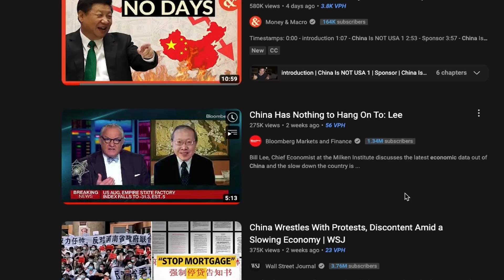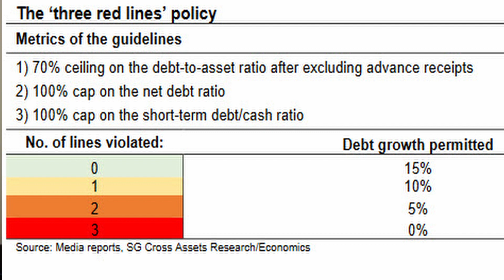China Economy To Collapse | No Way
In this video, you will hear my views on why I think there is no way that China’s economy is actually going to collapse.

It's a trending topic in the news and there are some prevalent issues, but I still think that with timely intervention there are ways to avoid a catastrophic economic collapse like the US experienced in 2008.

Don’t discount the monopoly and control the Chinese government has over its own economy and quick policy decisions that can loosen or tighten lending rates and covid regulations.

In order for China’s economy to collapse, the policymakers would have to turn a blind eye to some serious issues and I just don’t see a way that they do that, especially with an election looming in October.

If you think I’m wrong I’d love to know why down in the comments!

Time Codes:
0:00 - Intro
0:40 - Reason #1
2:10 - Reason #2
3:04 - What Needs To Change

How To Read Stock Candlesticks eBook

Thanks to all the other YouTubers out there for their effort on their videos on this topic, plus to Graham Stephan for the clip. Check out his channel if you haven't already!